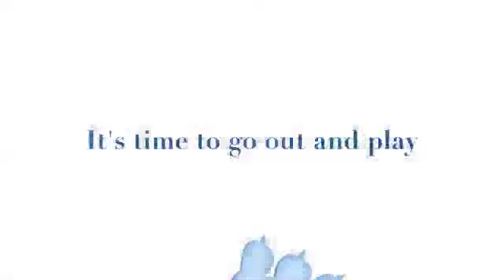Toots goes for a dip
A golden retriever who enjoys water a little bit too much.